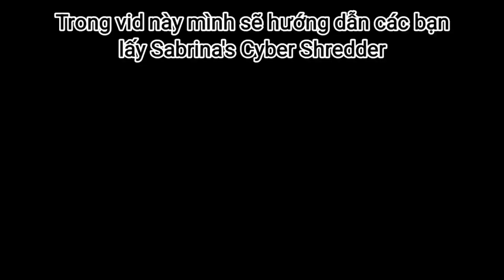[EVENT] Hướng dẫn lấy item Sabrina's Cyber Shredder | Roblox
Cột mốc:
10 sub thôi tớ dzui òi:33 (đã hoàn thành)
50 sub thẳng tiến:333